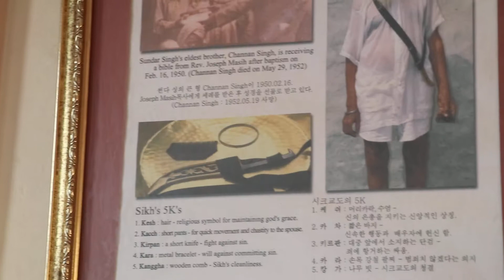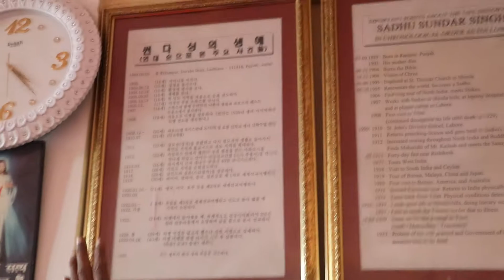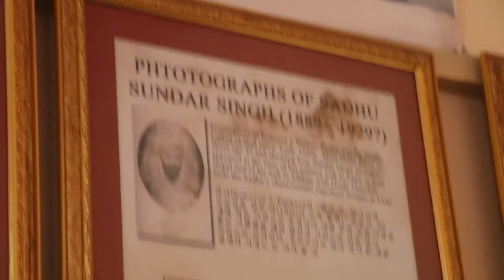sadhu sundar singh memorial church || punjab ludhiana || testimony || by pastor john charles